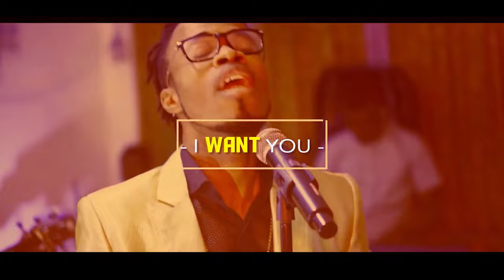The music Journey | The Uprising of Liberia gospel artist Paul K Harding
The Journey | The Uprising of Liberia gospel artist Paul K Harding @paulharding3220

For years before finally rising to prominence. Born and raised in Liberia, Paul K. Harding's passion for gospel music grew from a young age. Despite facing numerous challenges, he persevered, using his powerful voice and heartfelt lyrics to connect with his audience and spread a message of hope and faith.

Paul's journey in music has been marked by dedication and perseverance. From performing in small local churches to eventually sharing his talent on bigger platforms, his talent and passion have never wavered. His music resonates with listeners, touching their hearts and inspiring them to embrace their spirituality.

As one of Liberia's finest gospel artists, Paul K. Harding's songs are a beautiful blend of traditional Liberian melodies and contemporary gospel sounds. His uplifting vocals and meaningful lyrics have garnered him a loyal fanbase both within and beyond Liberia.

Through his music, Paul aims to bring people closer to God, inspiring them to trust in His love and guidance. He shares his struggles and triumphs, allowing listeners to find comfort and strength in their journey of faith.

Join Paul K. Harding on his musical odyssey as he continues to grace stages with his soul-stirring performances and touch hearts with his incredible talent.